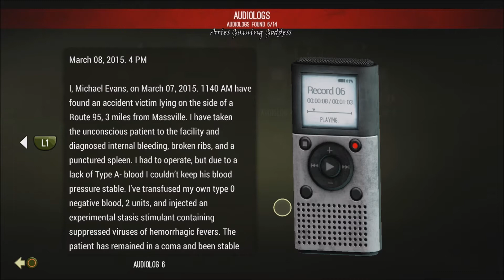Corridor Z Days 10*12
Just trying not to get tackled & eaten by the football team running through these hallways.